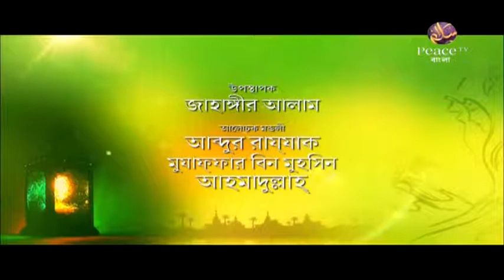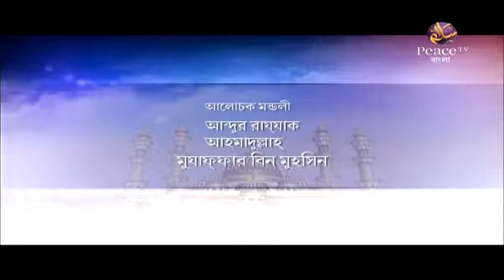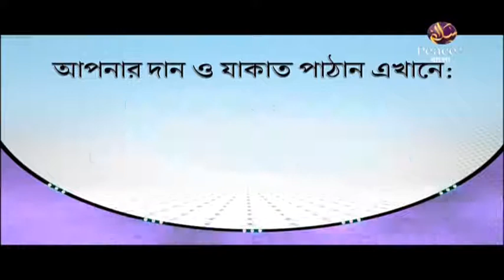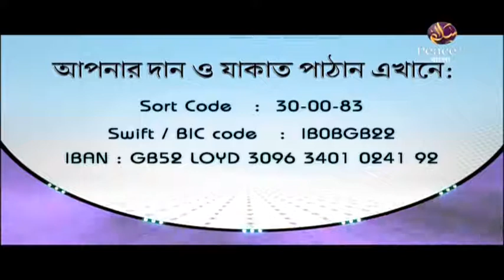৭.৭ ইসলামে নারীর মর্যাদা। আলেমদের সংসর্গে। গ্রুপ আলোচনা। পিস টিভি বাংলা